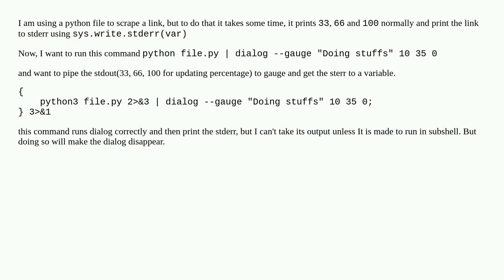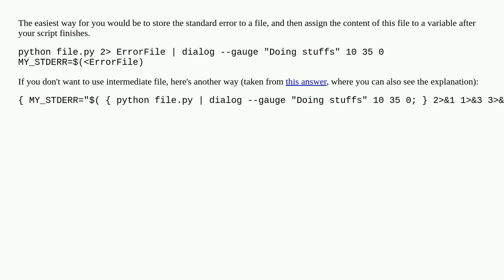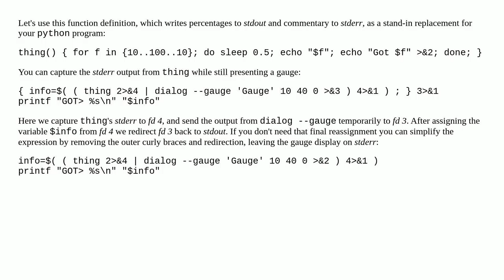Get stderr after redirecting output to dialog gauge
A special thanks goes out to the community

  dialog bash